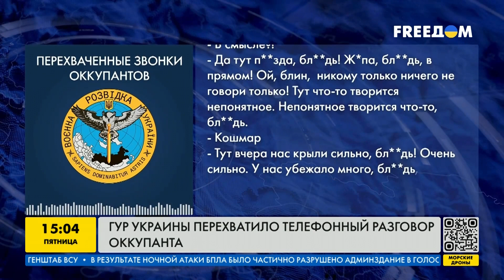ГУР Украины перехватило телефонный разговор оккупанта | FREEДОМ